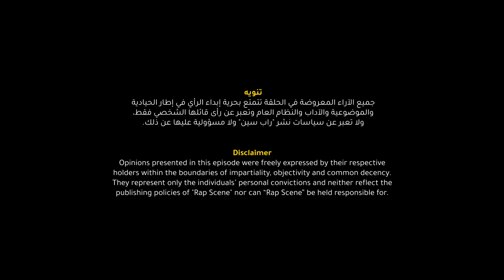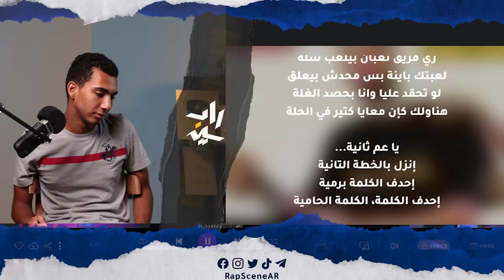بريك داون | هل مارو وعفروتو الأسوأ السنة دي؟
↓ تابعوا يوسات ↓
NileSat, Frequency 11096, Symbol Rate 27500, H